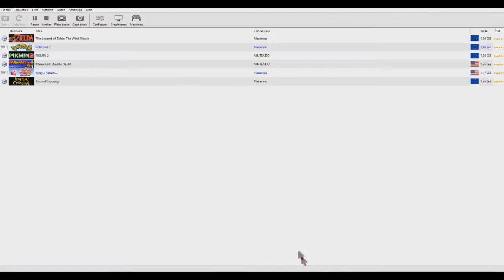The Legends of Zelda - The Wind Waker | Episode 14 : Les bombes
(Description)

Bienvenue sur La chaîne de Zoria

Aujourd'hui début de ma série sur The Legends Of Zelda - Wind Waker, Ou on débloque un nouvelle objet !

La chaîne a pour but de présenter, des vidéo sur des jeux Multi Gamings, la chaîne est plutôt accès détente, découverte de jeux, ou let's play.

Ma Team nommé la Team Homecraft organisent aussi des Mini Lan sur des Jeux Rétro et une chaîne YouTube nommé Rétro Gaming a pour but de présenter et d'organisée des séries sur des jeux Rétro

Pour nous contactez
Envoyez un message (candidature) a l'adresse suivante
Chaîne YouTube des Adhérents